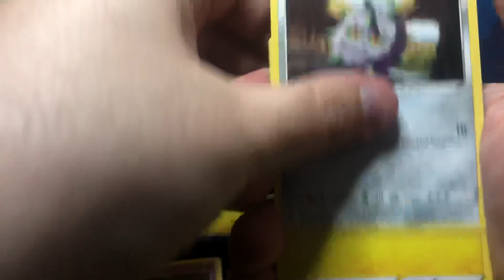Road to Rainbow Rare Pikachu VMAX Ep.24